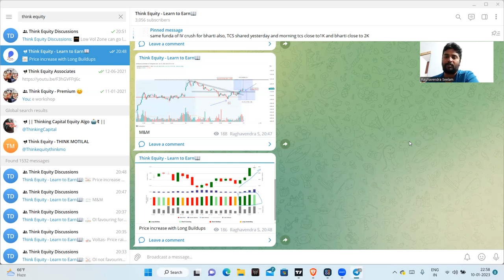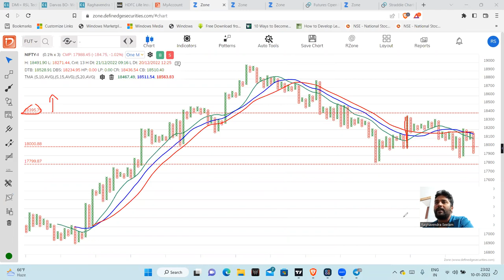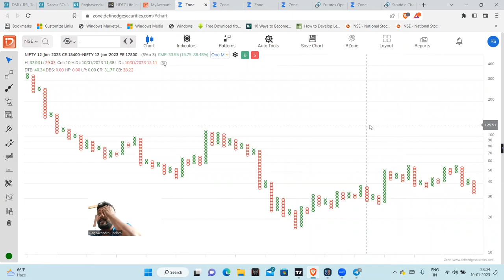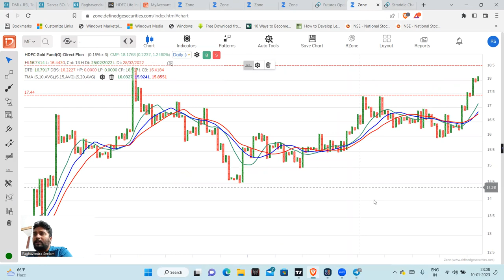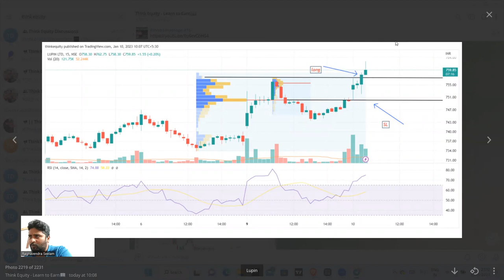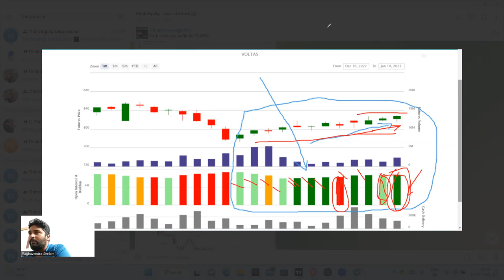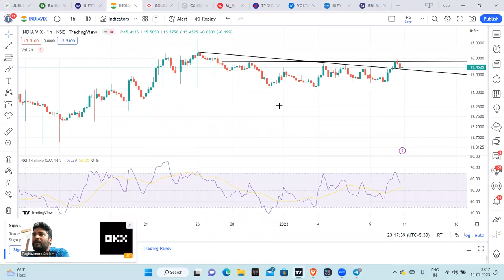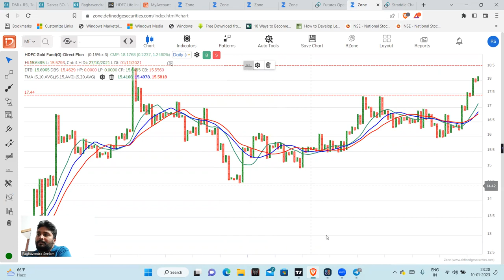Markets! | Bullish or Bearish?| Option Strategy | Open Interest | Stocks| Telugu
Nifty
BankNifty
Open Interest
Option Charts

1. The Dhandho Investor
2. Common Stocks and Uncommon Profits
3. One Up on Wall Street
4. Learn to Earn
5. The Unusual Billionaires
6. Reminiscence of a stock operator

Technical Analysis Books:
1. how to make money trading with charts
2. Technical Analysis and Stock market profits

Some Self-help books I recommend to read:
1. Power of your Sub- Conscious Mind
2. Think and Grow Rich
3. The Steve Jobs Way
4. Ted Talks
5. Crush It
My Video gear:
1. Samsung Galaxy S8
2. Dell Laptop
3. Microphone
4. Gorilla Pod